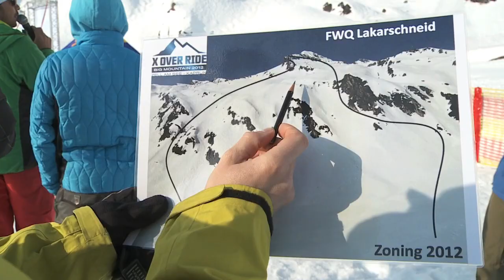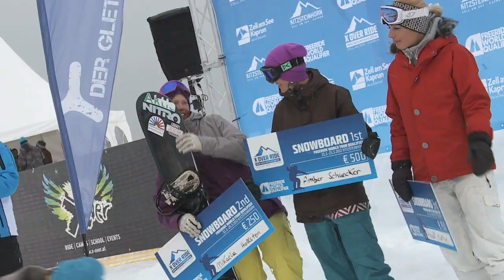X-Over Freeride World Tour Qualifier*** @ Kitzsteinhorn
Bei strahlendem Sonnenschein am Kitzsteinhorn wurden die Favoriten diesen Samstag, den 24. März, ihrer Rolle beim Freeride World Tour Qualifier*** (FWQ) gerecht. In starken Läufen zeigten sie im internationalen Starterfeld auf und unterstrichen ihren Anspruch auf die Teilnahme an der Freeride World Tour (FWT) in der kommenden Saison. In vier Disziplinen - Herren Ski und Snowboard sowie Damen Ski und Snowboard - bekamen die Zuschauer von den 75 teilnehmenden Freeridern aus zwölf Nationen spektakuläre Rides geboten.